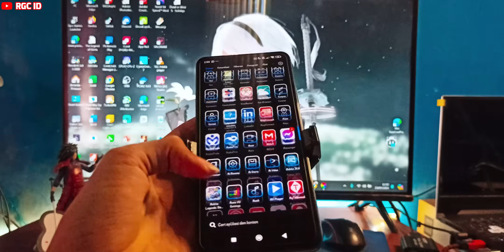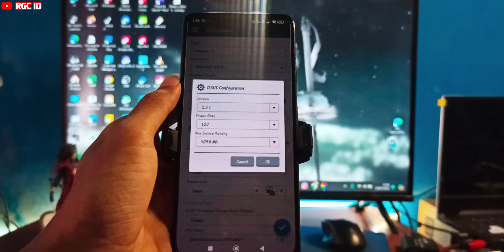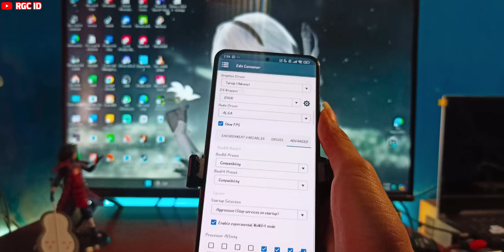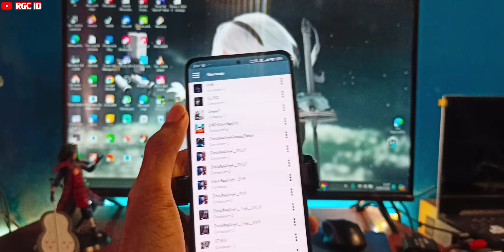GILA! Bisa Main Game CRYSIS 2 Di Android - Winlator Emulator PC - Full Game Offline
My Device
📱POCO F3
-Chipset : Snapdragon 870
-GPU : Adreno 650
-Ram & internal : 8/256Gb

💻Asus Tuf F15 FX517Z
-CPU : 12th Gen Intel(R) Core(TM) i5-12450H
-GPU : NVIDIA RTX 3050 Mobile
-Storage : 500GB M.2 NVMe
-RAM: 8GB DDR5-4800 SO-DIMM

Vidio tentang:
Game Android Racing Grafik HD Open di Android Offline Terbaru 2024 | Full Car & Full Modifikasi

Credits By
RFL Tube

   / indogameid  ​
Jangan Lupa Support Channel Ini
    / indogameid  ​